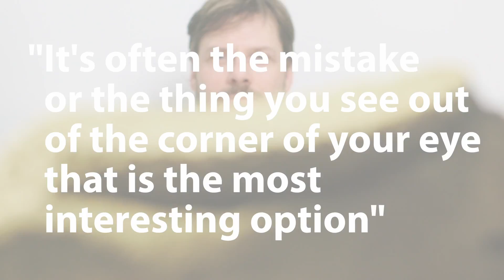Prof Alan Cooper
2016 South Australian Science Excellence Awards